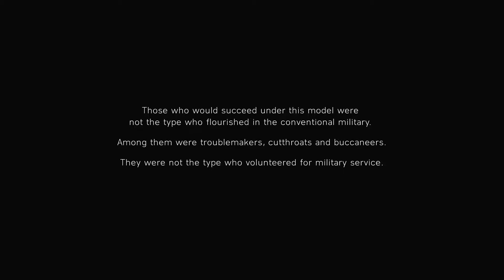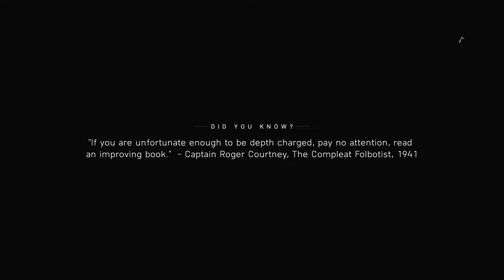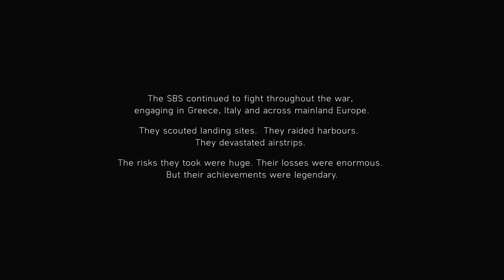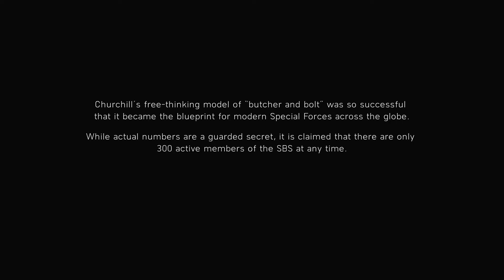BF5 Under No Flag (Full Story)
Battlefield V single player (war stories). Full "Under no flag" walkthrough in 1080p 60 fps.